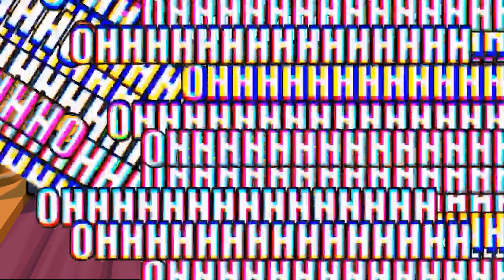AMBER vs SHELLY | Brawl Stars 3D (Animation)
📌 Please keep in mind that this is just an animation. This is a not game nor represents official Brawl Stars in any way.